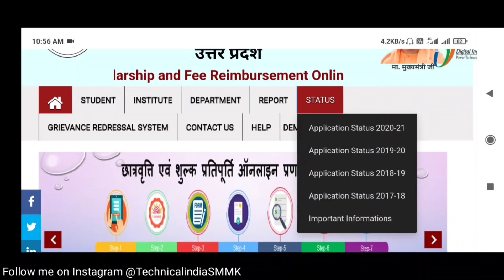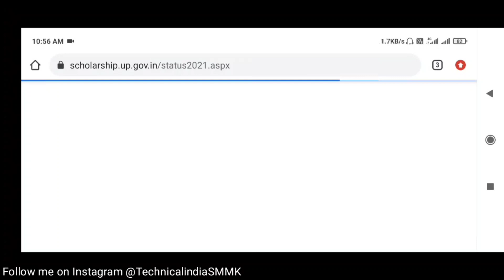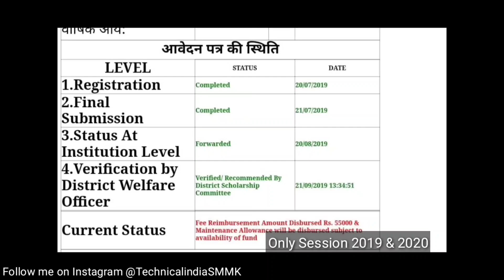UP Scholarship Second Installments 😍 | UP Scholarship kab aayegi 2021 | UP Scholarship Status 2021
UP Scholarship Online Form Video 2021-22